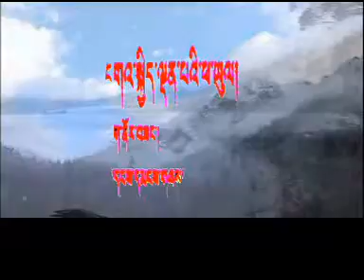Ga Kyi Denpai Phayul by Lobsang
Another foot tapping Tibetan number